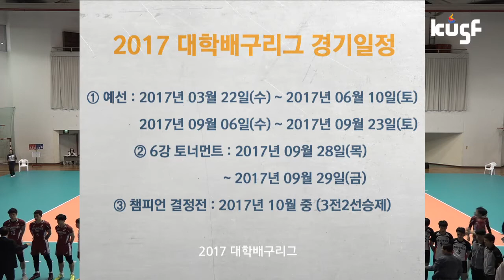[2017 대학배구리그] 충남대vs경희대 170429